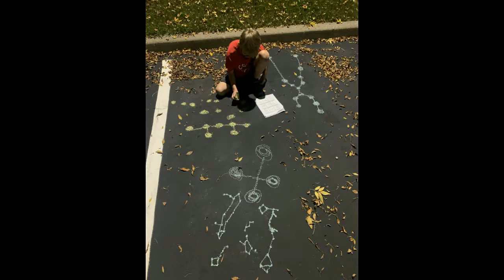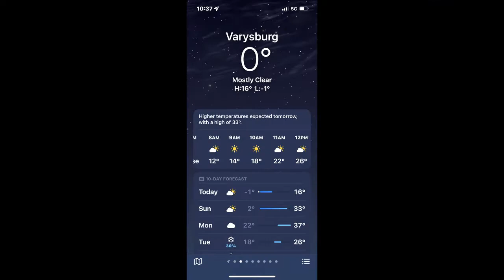CSB #3698 Ministry Year 2021-2022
Christian Service Brigade Unit #3698 at Revive Wesleyan ministry year 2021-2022 recap